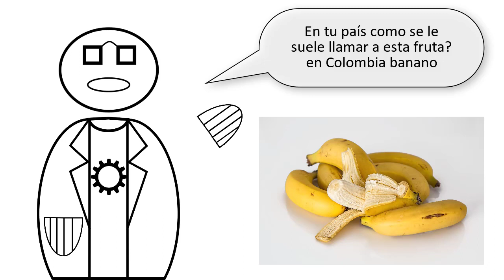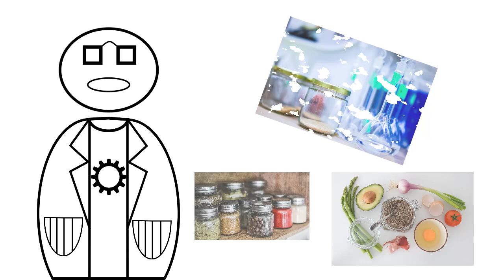Como determinar la información nutricional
Si les fue de utilidad, les agradezco su suscripción y un like :)

A continuación les presento una lista de las bases de datos que he utilizado para obtener los datos nutricionales.

El presente es un directorio de bases de datos agrupadas por la  FAO

Si desean una explicación profunda de algún tema, comenten y lo realizare en el menor tiempo posible.